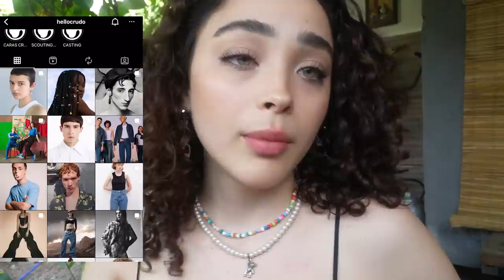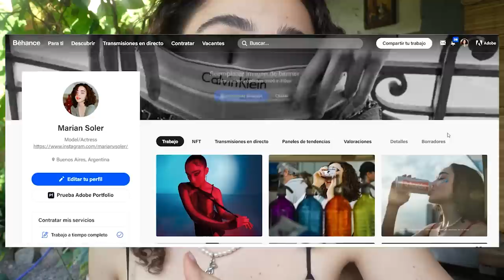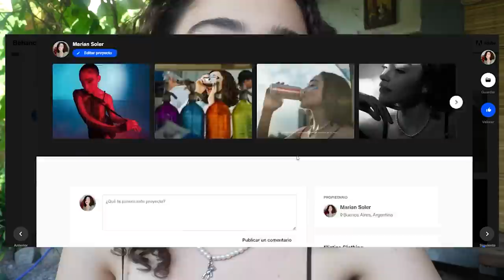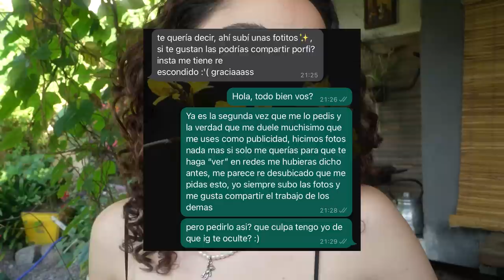cómo meterse en el mundo del modelaje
00:00 Hola
00:52 Agencias
03:34 Polas
04:11 Agencias
08:07 Freelance
14:14 Mi Experiencia
22:18 Chau